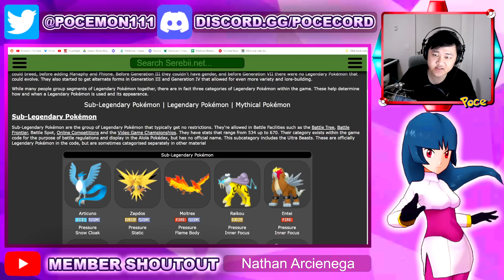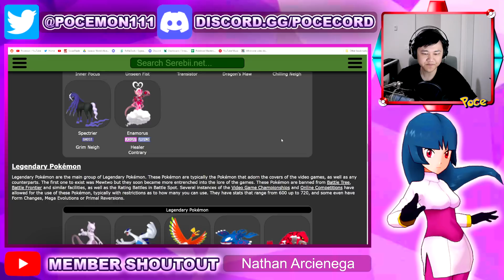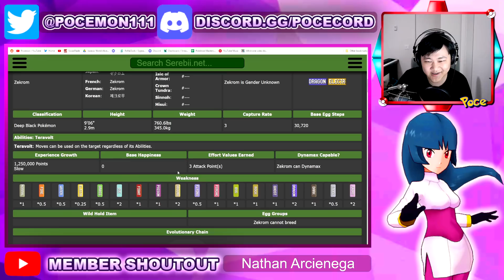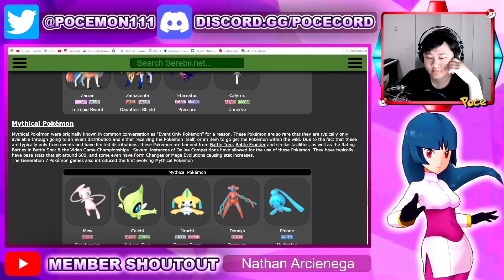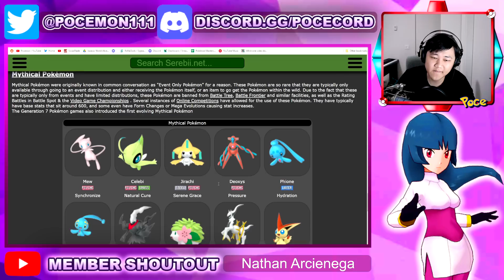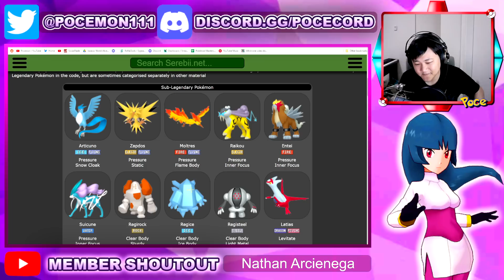A Surprise 3rd Anni Unit Outside Of Red/Ash? 3rd Year Anni Theory P2! | Pokemon Masters EX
Video Title: A Surprise 3rd Anni Unit Outside Of Red/Ash? 3rd Year Anni Theory P2! | Pokemon Masters EX

Going over some theories about a 3rd potential anniversary unit outside of Ash/Red in Pokemon Masters EX!